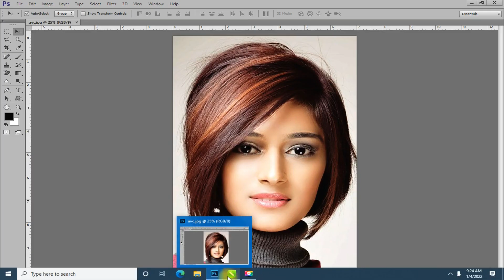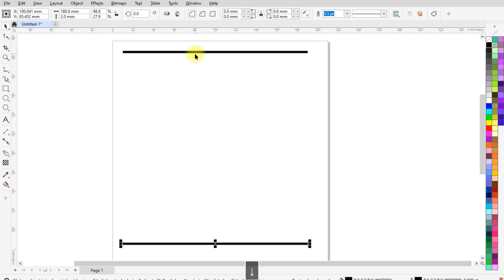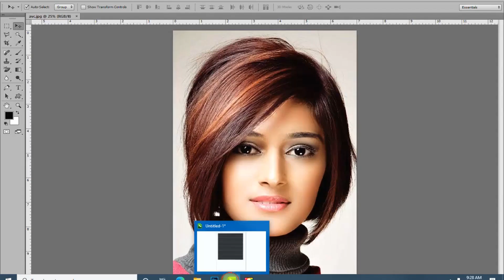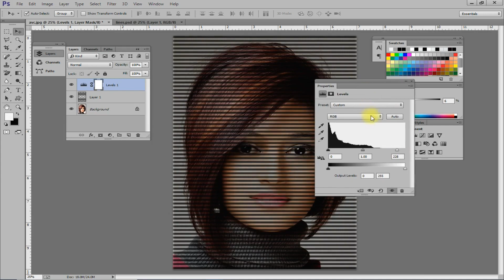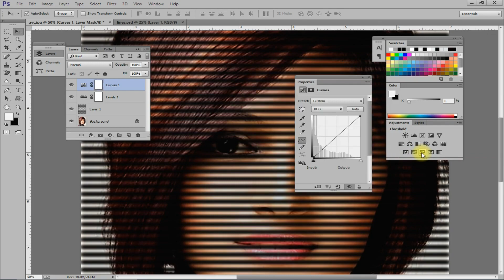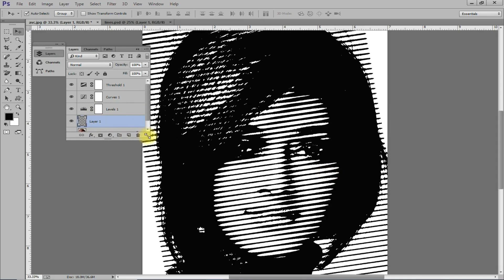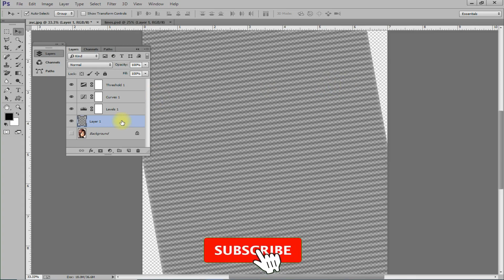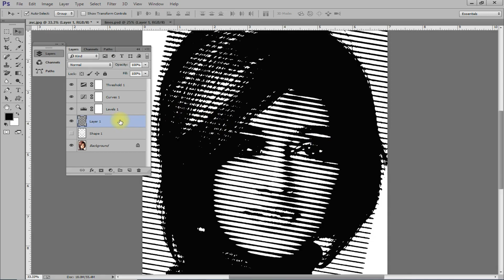Custom halftones in photoshop | How to create halftone effect | Photoshop tutorial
Topics Covered :
1. Blend option in coreldraw
2. Using Levels option in photoshop
3. Using curve option in photoshop
4. Using threshold option in photoshop
5. Creating halftone effect of lines